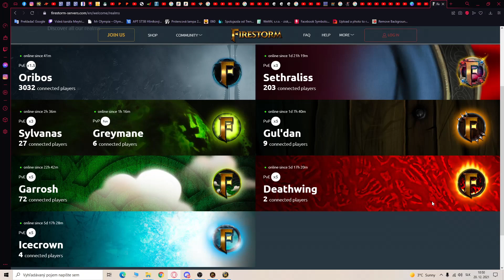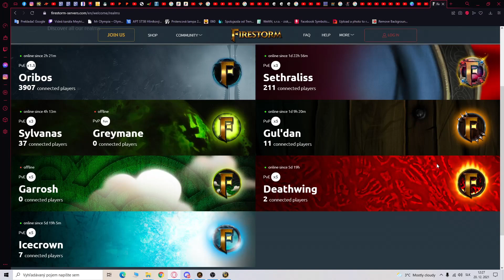FIRESTORM SHADOWLANDS Realm - EARLY REVIEW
I was there to experience the first moments after the release of the highly anticipated Oribos - Shadowlands realm by Firestorm Servers. Is it worth giving a try? Here are my honest thoughts.